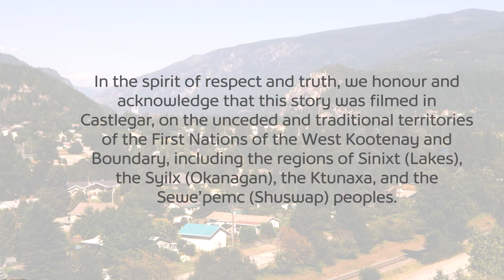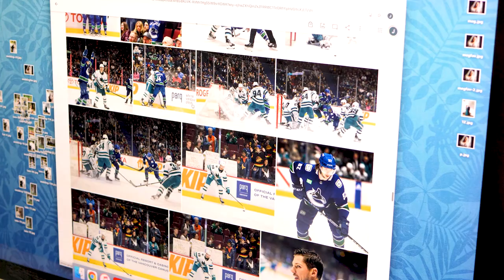Female Sports Photojournalist Gives Back Through Photography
Title: Capturing A Community
Producer: Kristina Kruchkowski